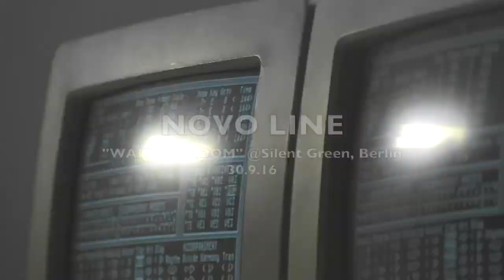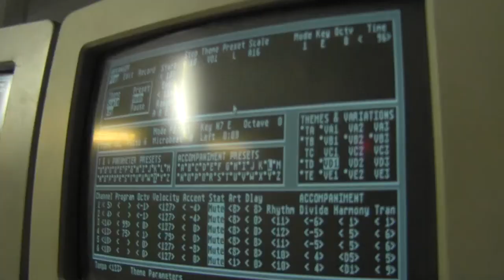Novo Line *live @ Sameheads Silent Green showcase Oct. 2016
Easterndaze: Sameheads x Future Nuggets
DOOR: 7pm, START: 8pm SHARP! We have to finish at midnight

Kimatica Studio Presents "The Glitchy Geisha"
Australopitecus Oltensis
Novo Line *live

On the third night (October 1) of Easterndaze × Berlin, Future Nuggets from Bucharest takes the stage. The collective was founded by Romanian producers, diggers and musicians in search of a local psychedelic scene informed by the past but made for the times to come, whether rediscovering past jewels or creating own present-day hybrids of prog, electronica and Manele. At Easterndaze x Berlin Future Nuggets will present the enigmatic Australopitecus Oltensis, creating primitive techno, unsophisticated dub melancholia and cave reverb with strictly analogue tools – and a Soviet manufactured radio transistor to capture ether frequencies on stage. Pranksters not unlike Future Nuggets, Berlin's Sameheads Berlin, from its project space in the Neukölln district, has become a hub for parties, mixtape releases, community radio, festival development, art and fashion events, all loosely unified by a post-identity, post-anything aesthetic and sense of fun. British digital performance group Kimatica embodies the Sameheads spirit with a set that operates at the intersection between the human body, perception and interactive technology. Novo Line celebrates retro computing technology such as Atari and the floppy disk to create Algorithmic Body Music.

Entrance: 8 euros

Supported by Rumänisches Kulturinstitut Berlin, Musicboard Berlin and the German-Czech Future Fund.